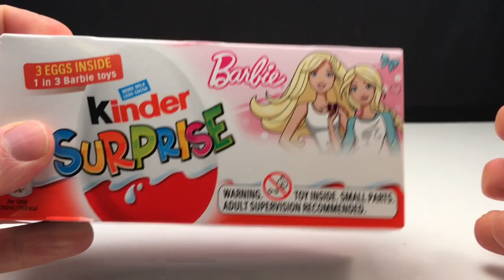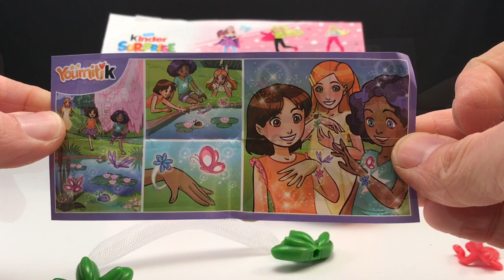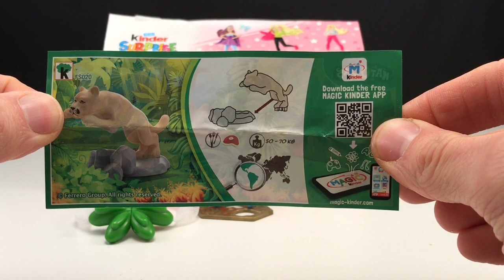NEW Kinder Surprise Eggs Opening | Barbie Special Edition Surprise Toys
3 Kinder Surprise Egg Opening NEW Barbie Surprise Toys

Bright and detailed, and so much fun...with limited edition Surprises!

Happy Easter Around The World!

Here at AbCdE we believe that fun and games help kids learn and grow. By using Kinder Surprise, Surprise Eggs, Shopkins, Lego, trains and Nursery Rhymes we believe helps with counting, learning the alphabet and words

Come and join us in our exciting fun videos using our favourite toys to learn.

What are we going to do today??